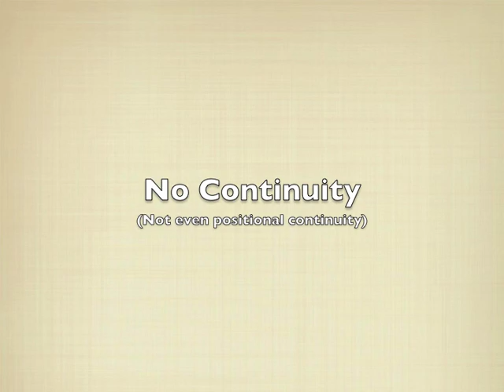Levels of Continuity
This video is for my Mathematics of Computer Graphics class.  It shows how three different levels of continuity play out in computer-generated animations. Thanks to the website of Andrea and Friedrich Lohmueller for the car model used in this animation.
The two yellow curves are each cubic Bézier curves, with their control points shown as red and blue dots.